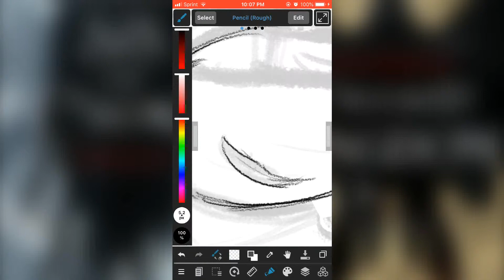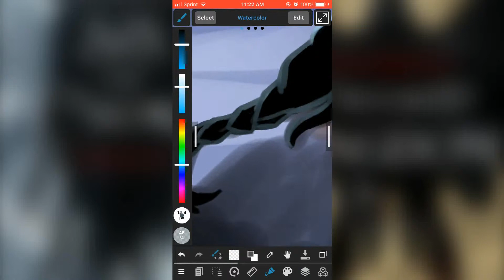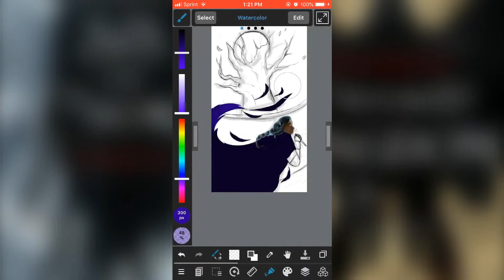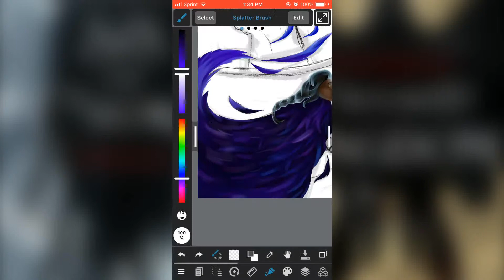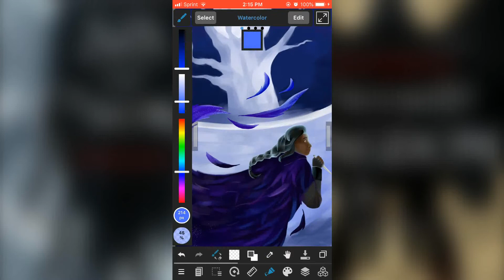SoC SPEEDPAINT || The Wraith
this is for you, cupcake cookie